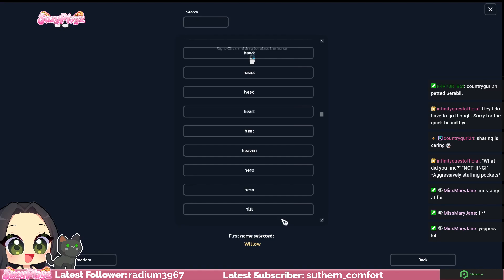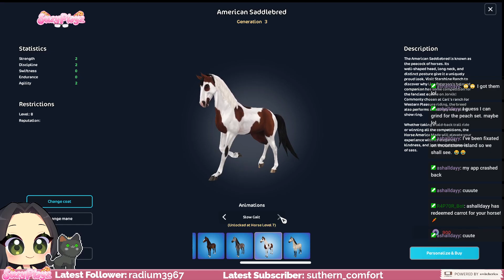Twitch Archive VOD: Camp Western 2024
Archive of a past Twitch stream.
Original Stream Date: May 15th, 2024

OWN3D.pro
Our stream is powered by Owned.pro! Own3dpro has free fully customizable Twitch set ups for your stream including overlays, alerts, panels, emotes, DMCA free music and more! Please check them out!

Switcheries
Switcheries provides the best Nintendo Switch, Lite and OLED accessories for everyone. Including lots of fun cases, game cases, stands, carriers, thumb grips and even headsets! Theres lots of themes to choose from including Animal Crossing, Pokemon, Kirby, Anime and more!

~*Credits*~